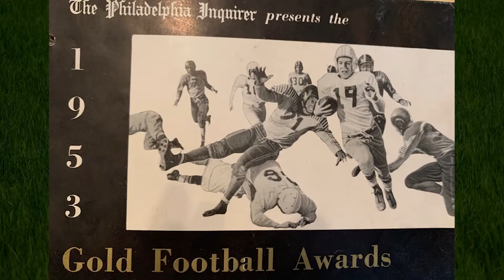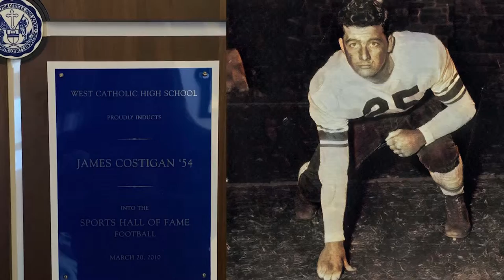Jim Costigan Final Video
Loving and Missing you every day Dad.